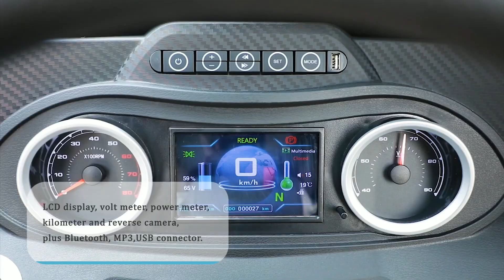Electric Delivery Vehicles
Nicole electric delivery vehicles E4-6 are widely used as short-range logistic solutions for fast food, restaurant, express delivery, market shopping and other small business. It is a very popular 4 wheels electric utility vehicle, and also the most popular mini electric trucks 2022. This electric delivery vans can be equipped with hopper, box or insulation boxes. Insulation boxes can be added conditioners to keep the products hot, cold or both hot & cold. And, if you have good idea, the electric logistics vehicles can also be customized to mobile coffee vending cart, ice cream vending cart or other advertisement carts etc.

And, according to European Union regulations, all our subcompact cars have been granted the EU type-approval certificates (EEC & COC). All our electric vans are street legal.